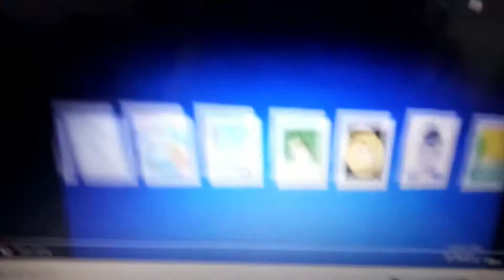5 de abril de 2021